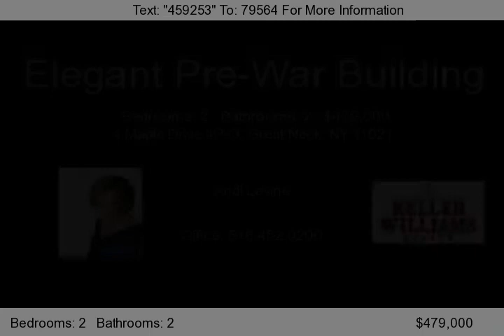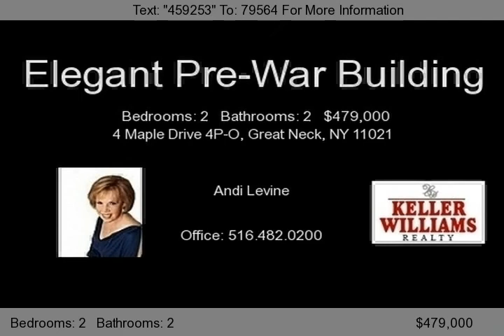4 Maple Drive 4P-O, Great Neck, NY 11021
Elegant pre-war building, conveniently located in the heart of town.  Two apartments combined to unique bright corner with great flow. Over-sized rooms, 3 yr old renovation / gorgeous eat-in-kitchen /granite, stainless appliances, master suite/walk-in closet, storage unit, huge 2nd bedroom, new hardwood floors, and more! Parking available thru municipal lot adjacent to building. Wont last!...